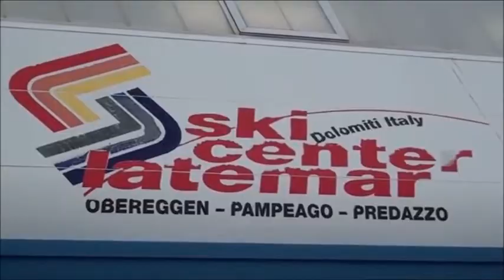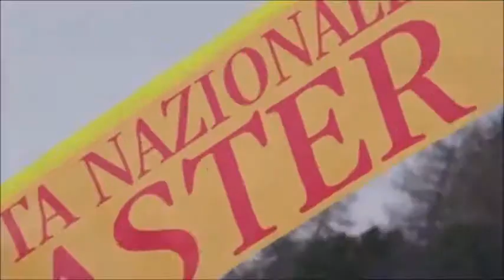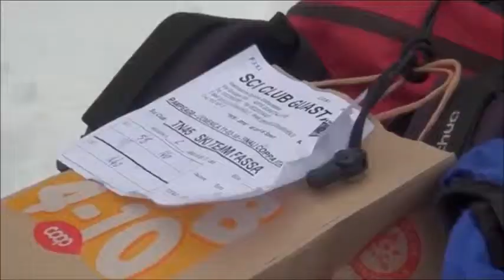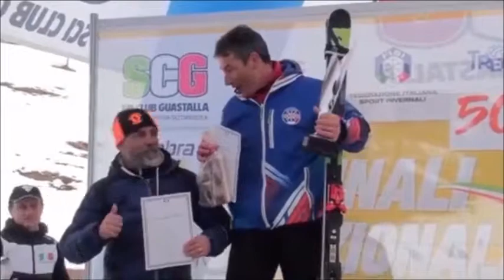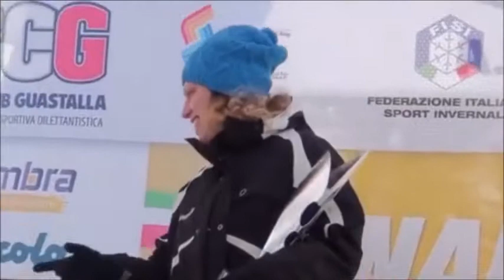Trasmissione Festa Nazionale Master Studio Sportitalia 03 2019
Presentazione Festa Nazionale Mater in Studio a Sportitalia 03.2019